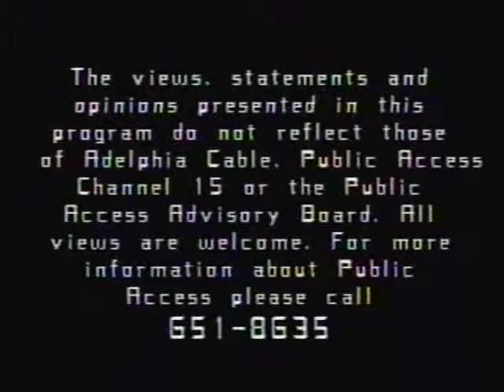Struggles of the Spirit: How to Prepare for Retirement with William Hodgkins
Struggles of the Spirit discusses how to prepare for retirement. We welcome William Hodgkins, from Northwestern Mutual Life and Navy veteran for 30+ years. Hosted by Rev. C. Leland Udell, Supervisor, Emeritus, ACPE.